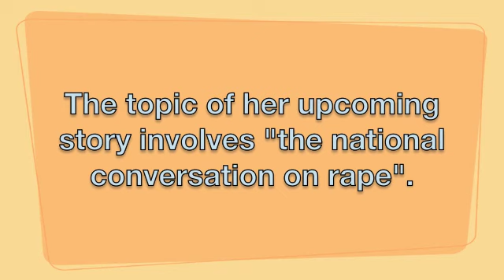My interview with The New Republic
A journalist with The New Republic, in the course of researching the "national conversation on rape", was referred to me by Paul Elam. The interview took place by phone on Wednesday, Feb 12th, 2014. I recorded the interview, and present it now.